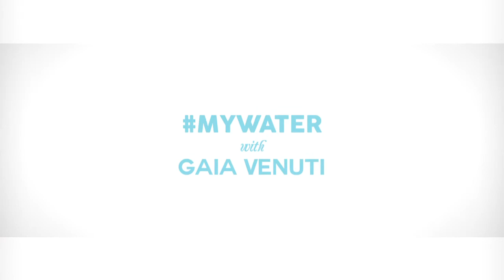Gaia Venuti e Vitasnella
La giornata di Gaia Venuti, la nostra it-girl ideatrice e proprietaria del beauty saloon nonché vintage store Bahama mama, incomincia con un frullato energetico, prima di dirigersi verso la palestra. Tra una location e l’altra qualche sorso di acqua Vitasnella, per idratarsi e prepararsi all'attività sportiva. Scoprite il video mywater in collaborazione con Vitasnella.